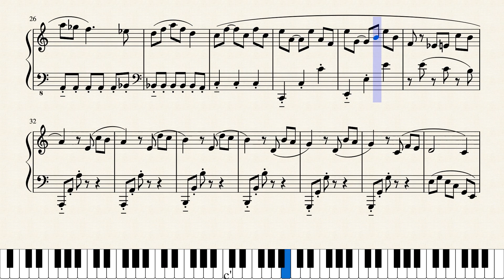Rythmiquement (Rythmic) by Jacob Lea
'Rythmiquement' - Rythmic - A rythmical piece based off of Beethoven's Tempest.